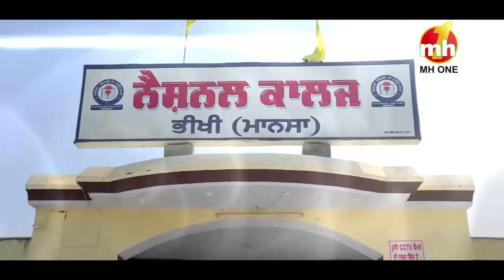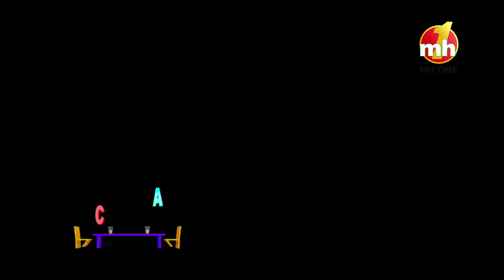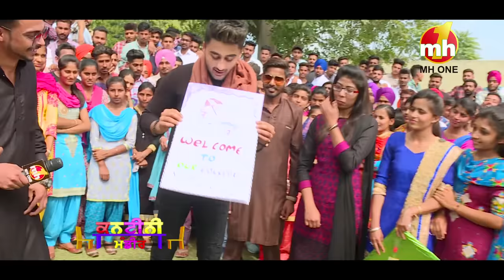Canteeni Mandeer || Ravneet || National College Bhikhi, Mansa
Canteeni Mandeer || Ravneet || National College Bhikhi, Mansa || Latest Episode